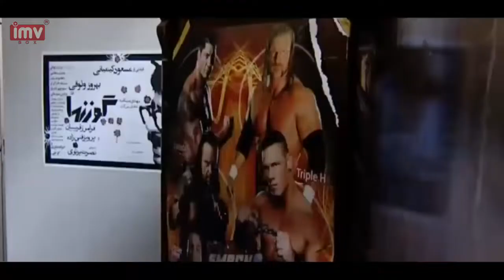کتک خوردن ارژنگ ایمرفضلی از آناهیتا نعمتی😂😂| فیلم روزی که مرد شدم